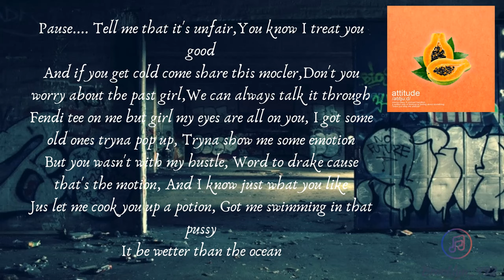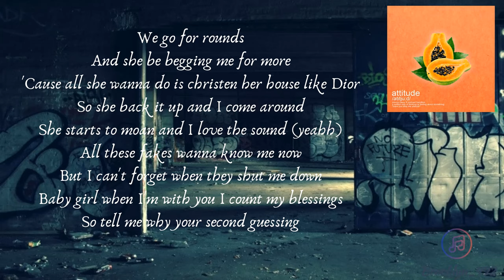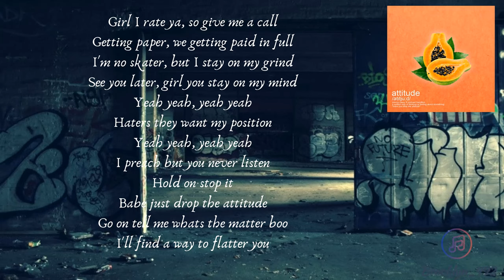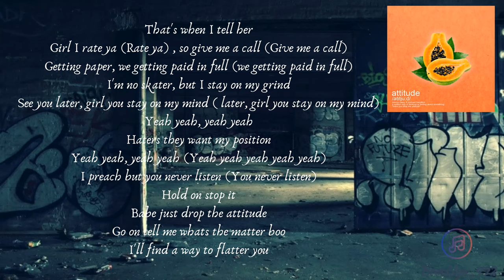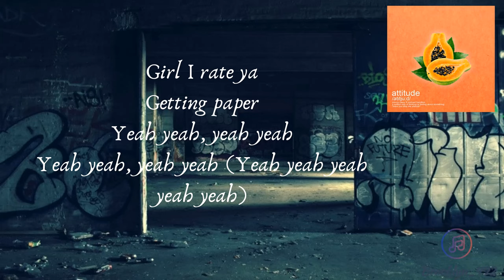Johnny Carey X Michael Hamilton - Attitude (Lyrics)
Shout Out To One Of The Funniest Youtubers Who Literally Talks About True Shit!!